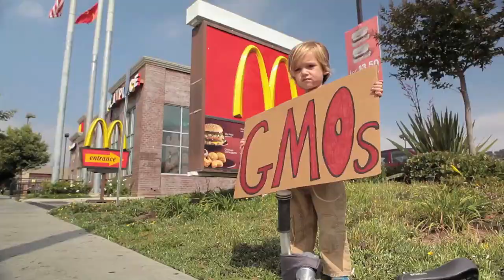GMO OMG - ReThink Review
Jonathan Kim (Huffington Post, the Uprising Show) reviews GMO OMG, a documentary by Jeffrey Seifert about the widespread use of GMOs (genetically modified organisms) in America and the unknown damage they can do to the environment and human health.